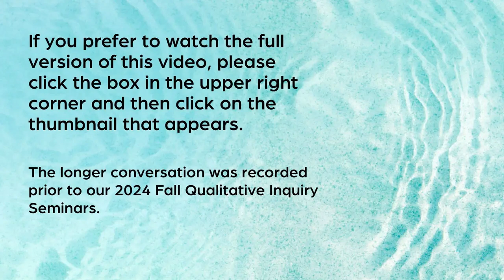Coding and Analyzing Qualitative Data with Johnny Saldaña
Ray Maietta, ResearchTalk president, speaks with Johnny Saldaña, Professor Emeritus from Arizona State University in Tempe .

Johnny discusses his 2025 Qualitative Research Summer Intensive course "Coding and Analyzing Qualitative Data.”

*Resource:*
Saldaña, Johnny. (2025). The Coding Manual for Qualitative Researchers, 5th edition. Sage Publications.